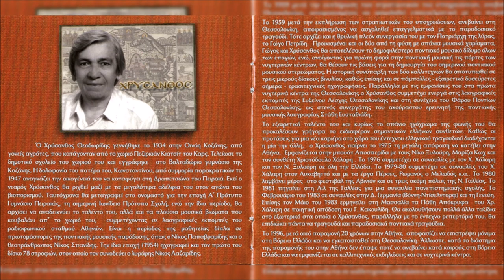Χρύσανθος Θεοδωρίδης & Δημήτρης Πιπερίδης-Αναμένω Κι Έρχεσαι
From the CD "Η Ιστορία Συνεχίζεται" 2003
Τραγούδι: Χρύσανθος Θεοδωρίδης
Λύρα: Δημήτρης Πιπερίδης
From the CD "I Istoria Sinehizete" 2003
Sing: Chrysanthos Theodoridis\Chrisanthos Theodoridis
Pontian Lyra: Dimitris Piperidis